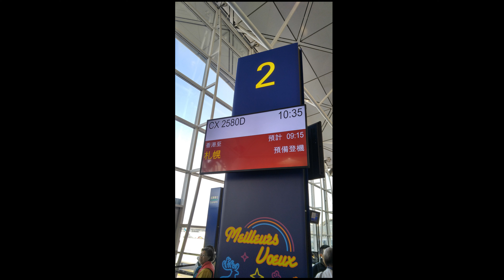2016 Xmas Sapporo 1